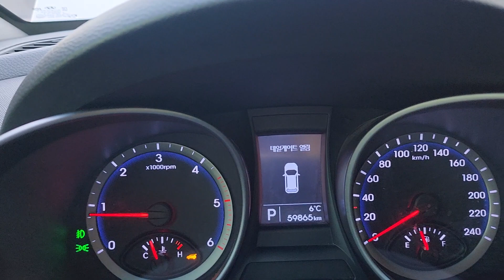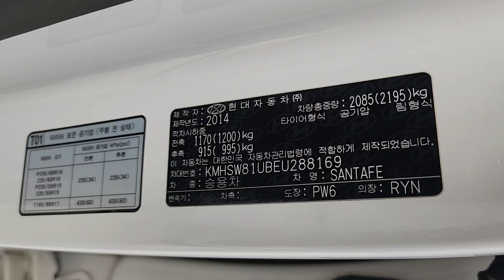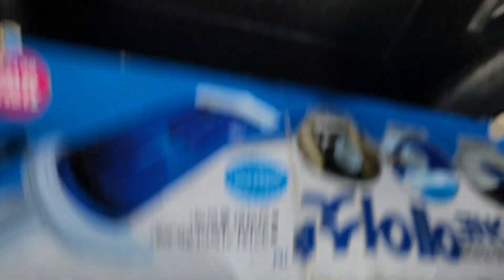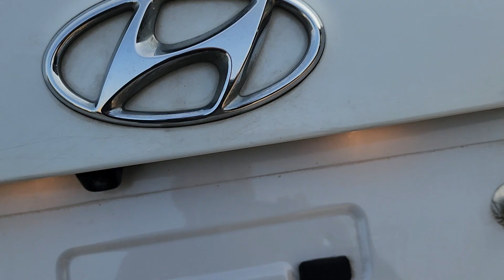2014 SANTAFE DM PREMIUM 2.0cc PEARL WHITE, SMART-KEY, ACCIDENT-FREE, BEST CONDIITON.